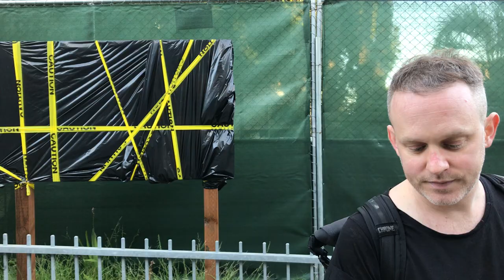Evan Kennedy: "When despair about the world grows in me..."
Evan Kennedy is a poet, bicyclist, and resident of San Francisco, California. He is the author of The Sissies (Futurepoem); Terra Firmament (Krupskaya); a travelogue, Jerusalem Notebook (O'clock Press); and Us Them Poems (Bookthug). A memoir, "I am, am I, to trust the joy that joy is no more or less there now than before," is forthcoming from Roof Books.

Video by Adam L. Sussman

Commissioned by Small Press Traffic for Bay Area Shorts, spring 2020